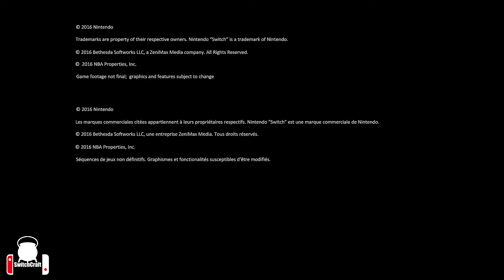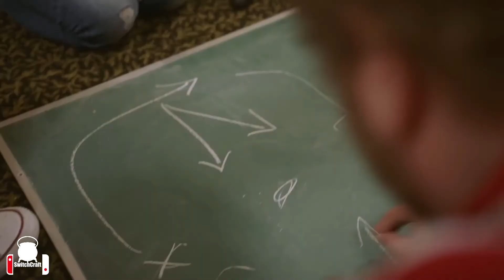Bethesda is developing for The Switch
Todd Howard of Bethesday says they will absolutely be supporting the Nintendo Switch.

For more content check out runjumpstomp.com